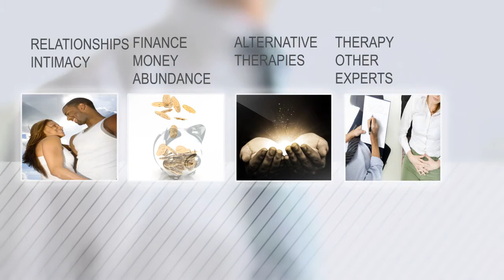Newlifetasters Expert Video 3 Lead Generation for experts in mind body spirit & success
Relevant segmented targeted tasters offers and events for your niche clients

Categorize each post in
- Client niche
- 7 Interest categories
- 3 Expertise Areas